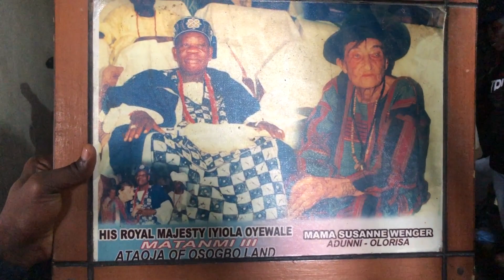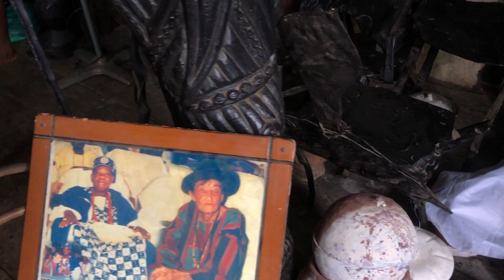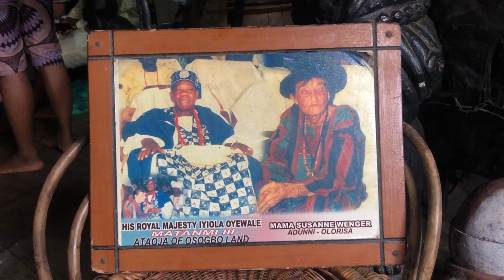Susanne Wenger Adunni Olorisa House - Osun Osogbo festival 2021 Ep 9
Mama Adedoyin Talabi Olosun faniyi is one of Mama Susan Wenger's daughter.